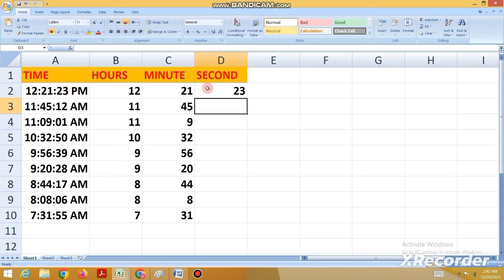Ms Excel me hour, Minute/second formula का use कैसे करें how to use hour, minute/function in excel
Ms Excel me hour, Minute/second formula का use कैसे करें how to use hour, minute/function in Excel excellent formula computertricks exceltricks lucknow computer Excel if function